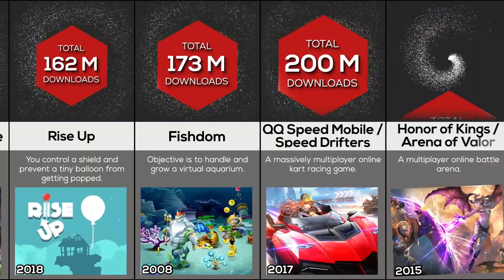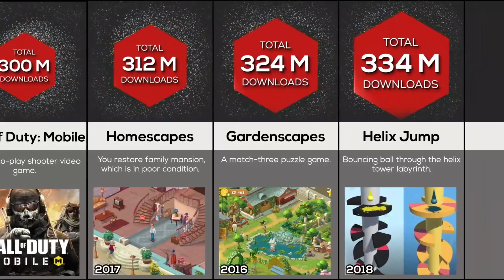Comparison: Most Played Mobile Games 2021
Ever wondered what is the most popular Mobile Game in 2021? We Included downloads, registered accounts, and/or monthly active users.

Ever wondered which place Among Us takes? Or Pubg mobile, Fruit Ninja. What is the most downloaded Anry Birds..Pokemon go, Clash of Clans, Candy Crush Saga?
What are the most downloaded Mobile Games in 2021?